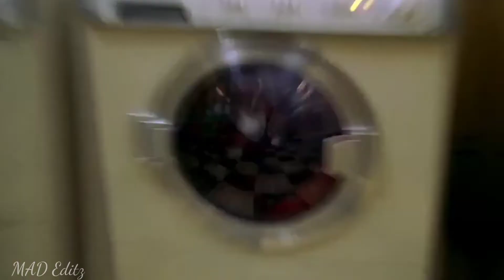Stuart little - Mash up tamil all time childhood favourite